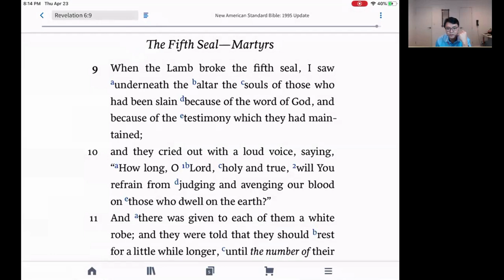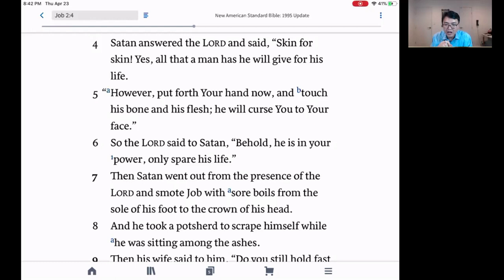How to prepare for the end times 2 | Eng. Bible Study | 4/23/2020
How to prepare for the end times 2